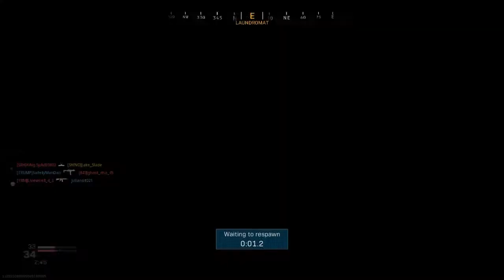Call of Duty®: Modern Warfare®_20200303235201